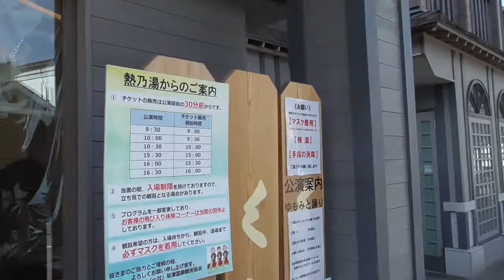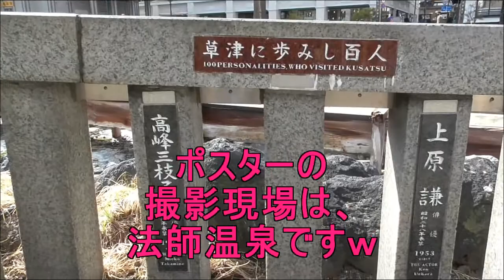草津温泉・・視聴者のリクエストに応えてみました。ｗ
今回は2か所の共同浴場で入浴しました。2か所とも、とても良いお湯でした。皆様もいかがですか？